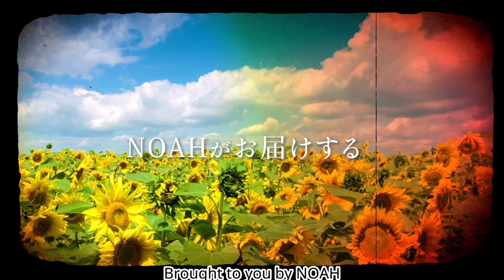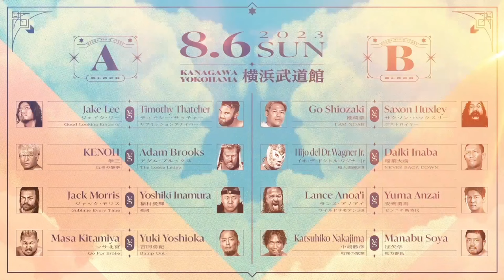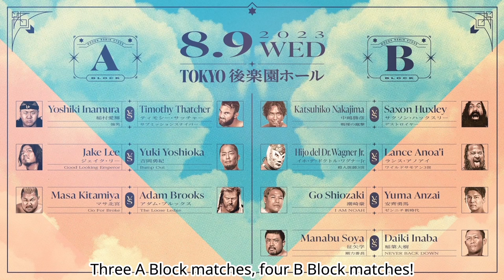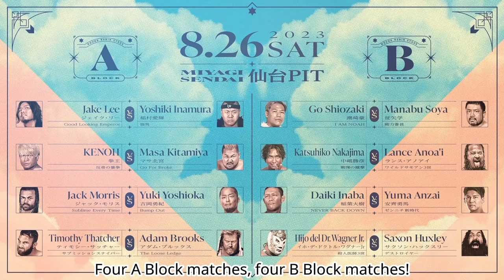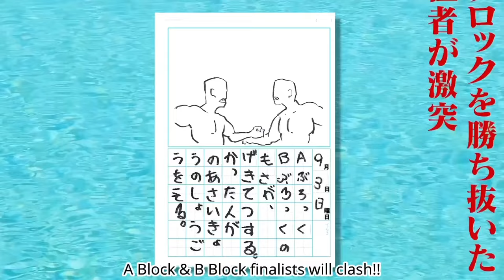SPEED & POWER: DRAGONGATE's YUKI YOSHIOKA wants to knock everyone out of N12023!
A Block:
Jake Lee
KENOH
Masa Kitamiya
Jack Morris
Yoshiki Inamura
Timothy Thatcher
Adam Brooks
Yuki Yoshioka (Dragon Gate)

B Block:
Go Shiozaki
Katsuhiko Nakajima
El Hijo del Dr. Wagner Jr.
Manabu Soya
Daiki Inaba
Saxon Huxley
Lance Anoa'i
Yuma Anzai (AJPW)

Finals on 9/3/23 at Edion Arena Stadium 1 in Osaka!
Live on WRESTLE UNIVERSE!